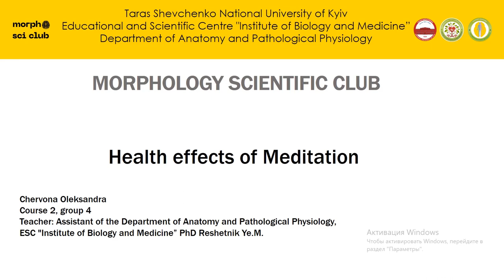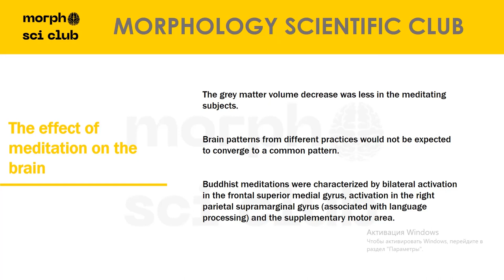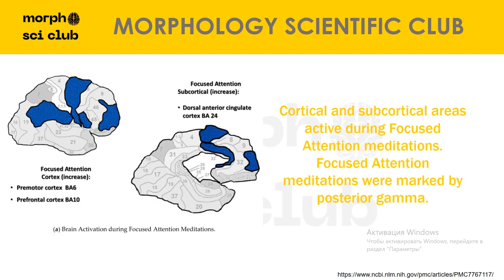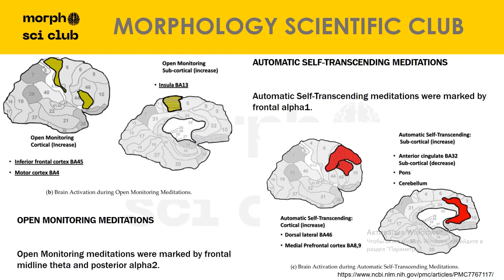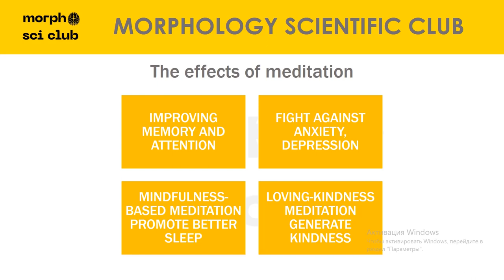Health effects of Meditation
Chernova Oleksandra